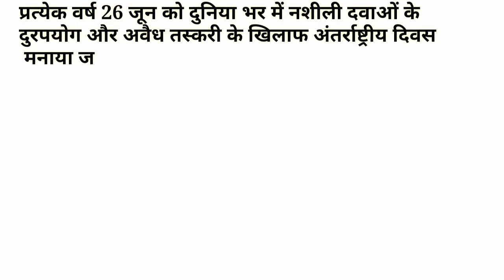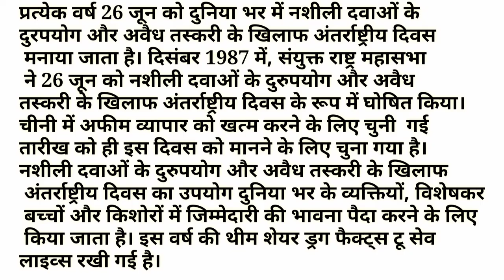नशीली दवाओं के दुरुपयोग और अवैध तस्करी के खिलाफ अंतर्राष्ट्रीय दिवस कब और क्यों मनाया जाता है